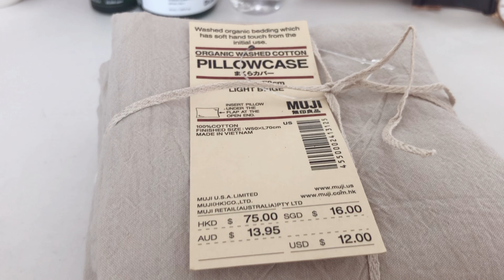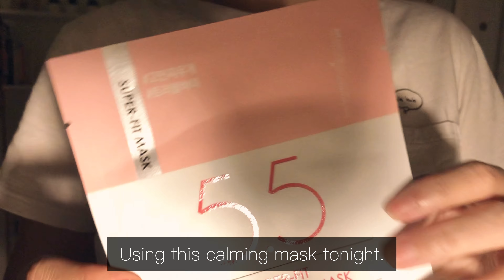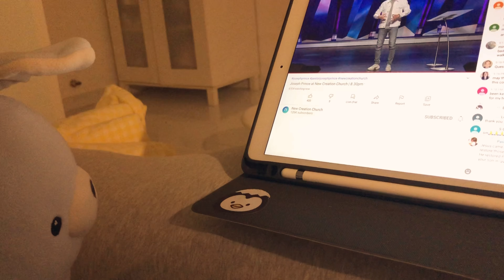Simple everyday life: Restful Sunday vlog | Baking rock buns, cute (cat) saucers, MUJI pillowcases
Relaxing restful Sunday where I did nothing much. Chill and went grocery shopping and bought my favourite riceballs from Mr Bean. Decided to bake rock bun or rock cakes. Found a simple recipe online which I followed. It was quite simple and easy to make and fail proof. Also unpack some items I bought the day before; 2 cute cat saucers and MUJI pillow cases.

Editor: VLLO